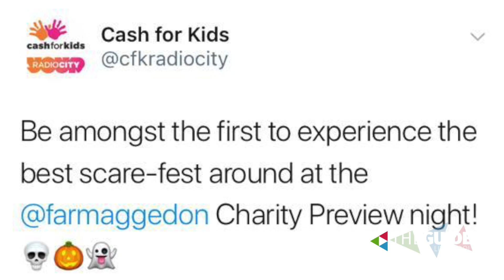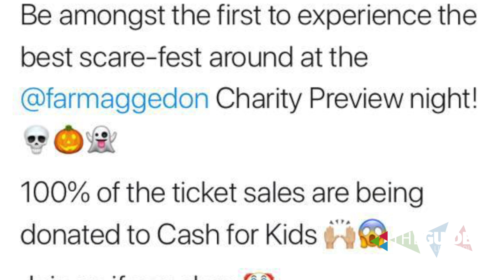Guide Live: Tuesday 11th September 2018 | The Guide Liverpool